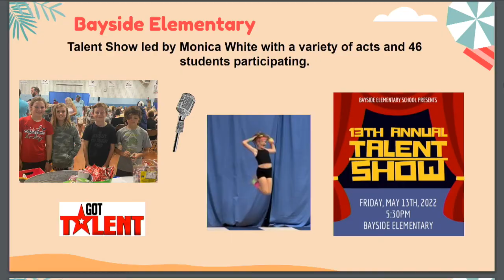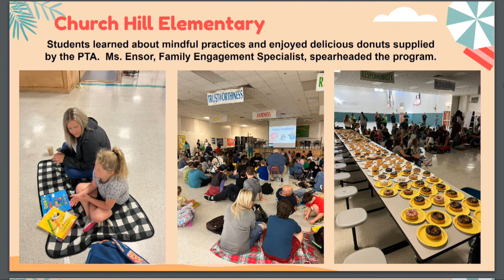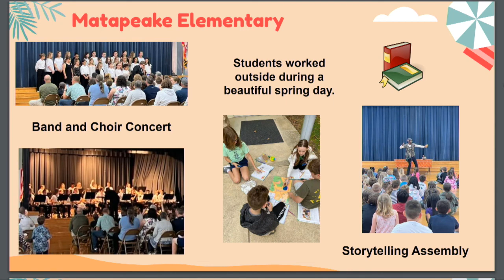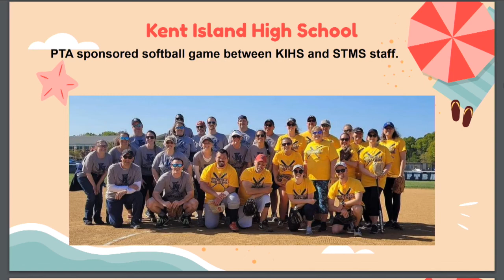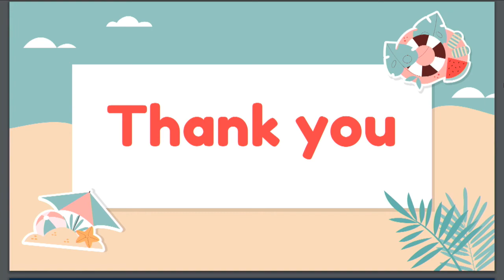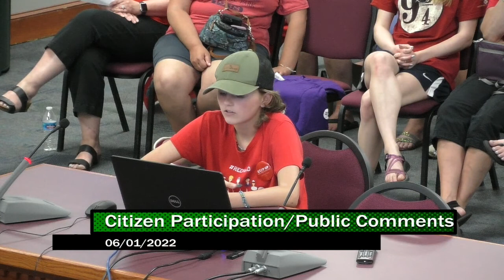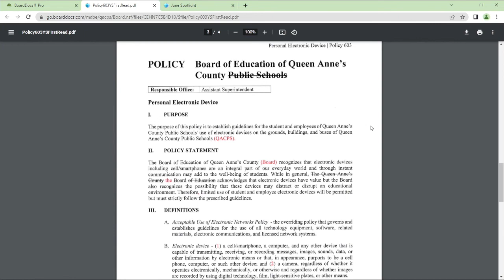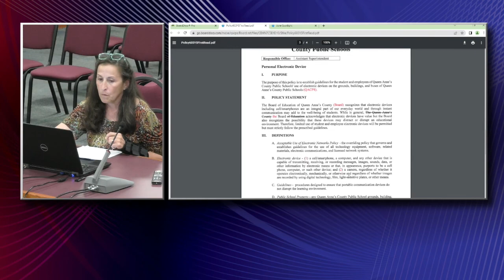QACPs Board Meeting June 1 2022